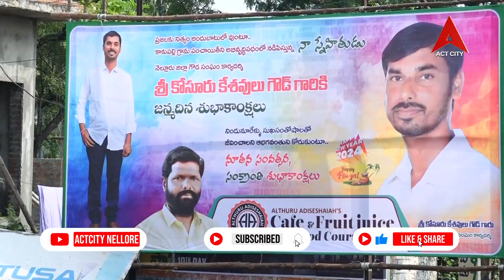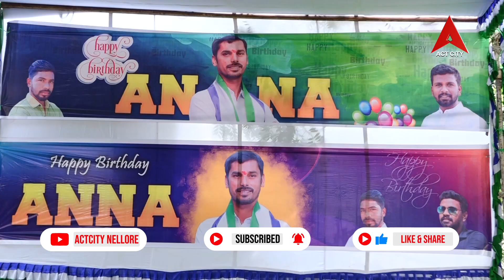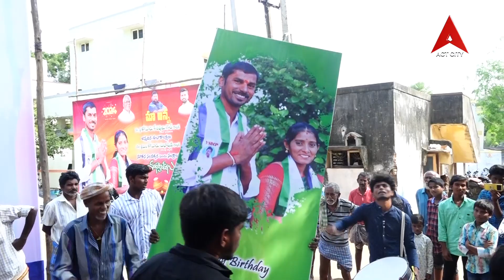శ్రీ కోసూరు కేశవులు గౌడ్ గారి జన్మదిన వేడుకలు // కాకుపల్లి - నెల్లూరు